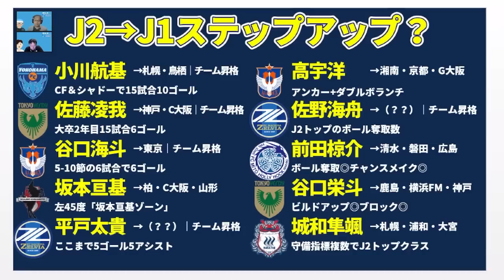【ステップアップJ2→J1】夏に個人昇格があってもおかしくないハイクオリティデータを残す10人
あとは藤原奏哉選手を入れたかったねえ＊
関係ないんだけど、藤原奏哉選手は「そーやくん」って言いたくなるんですけど…
気持ちわかる方います…？

5月下旬・メンバーシップライブ奥座敷開催予定です！
※ちなみに4月行ったのは…
「日本代表がドイツ代表・スペイン代表に勝つためのエリア対策」

2022年、いっぱいでていただくんだい！